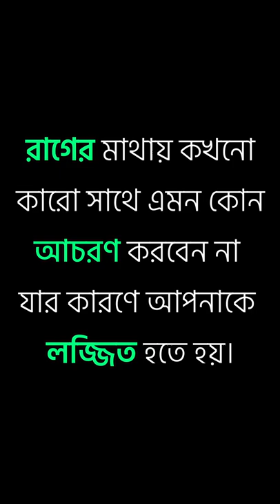আহারে.... কলিজায় লাগে ভাই😭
রাগের মাথায় কখনো কারো সাথে এমন কোন আচরণ করবেন না যার কারণে আপনাকে লজ্জিত হতে হয়।
ভিডিওটি কেমন লাগলো জানাবেন.